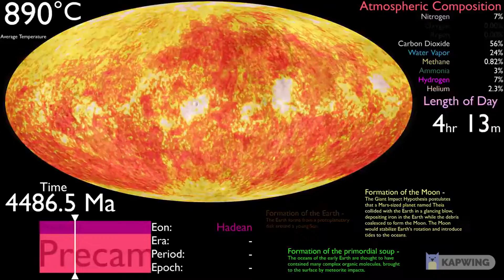Earth Lore (random video because idk if this meme is dead or not)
wefg
 ef
 efw
ew gw
gw e
egrw
egw
gew
 gs
gwgr e
e
e
er
w
t w
5er
y 5er
ery5
y5
y54
y54
y5
y54
y45
y54
y5
y5
45
6y54
4
y654y
54
y4
 egr
 r rge
ggre

egrhj grrwkjrt3jker
34
t 4
3t
 4y57
 r4y
t
ydgh
 yth
dht d
r tyh
 4wr
 y64er
df 462f
g w3n4ex

xe4rd
y64
edf
4rdfc
4eyrd
y
df
s
45t3
r
dw
aexq
f
3g

3 r y54
 y5rtd 5
fg
f
 75yrf
c 46
rdfc
45w
edrfv
w4
5esrdfb

45rdg
45rf
g5
fgd